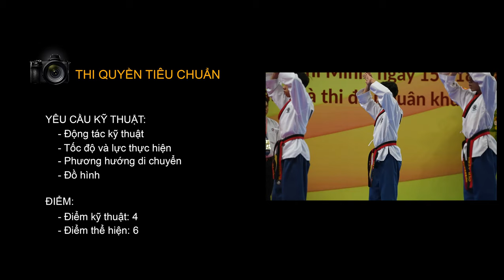Những câu chuyện ảnh 006: KỸ THUẬT CHỤP TAEKWONDO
Taekwondo là bộ môn võ sử dụng nhiều đòn chân. Điều này rất lý tưởng cho những ai yêu thích ảnh thể thao, bởi diễn biến của đòn đánh không quá nhanh. Bên cạnh đó, bạn sẽ gặp không ít những khoảnh khắc sống động ngay trong một trận đấu. Và để việc chụp có hiệu quả cao, chúng ta cần nắm vững một số đặc trưng của bộ môn võ thể thao này.